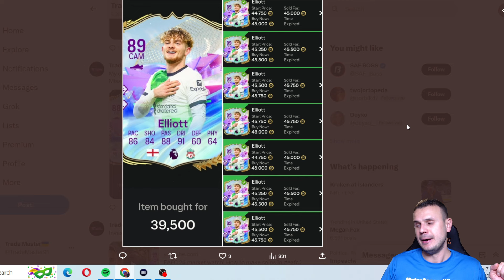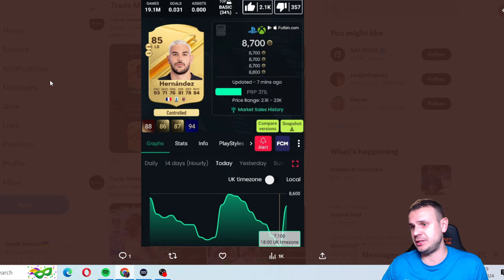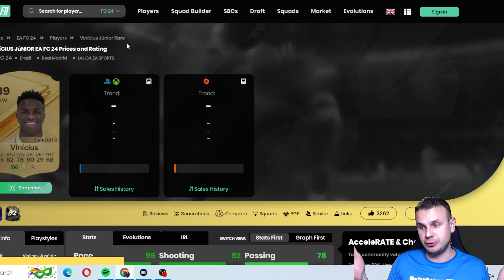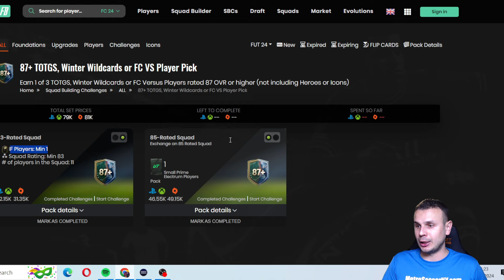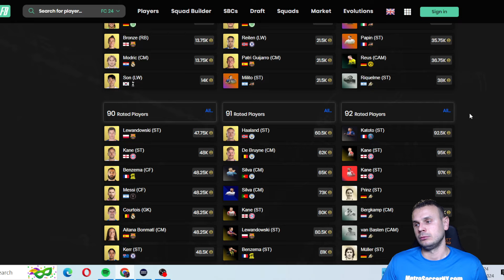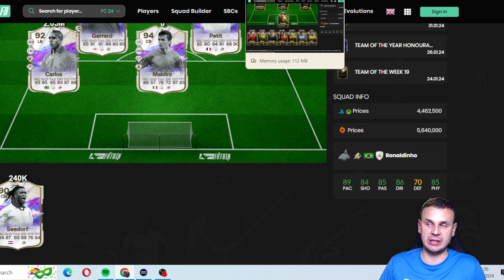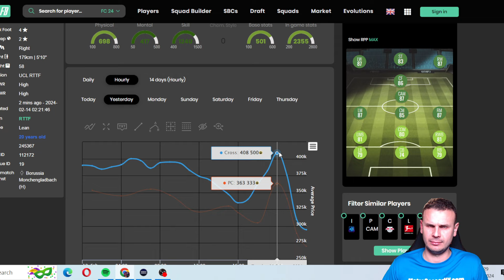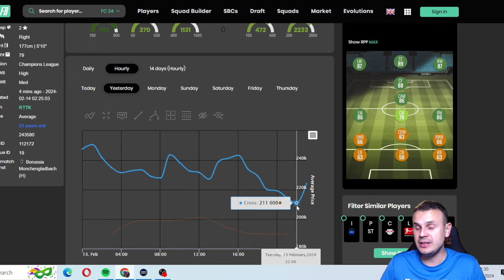Падіння маркету EAFC 24: Зароби монети просто зараз!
Закупи свої улюблені гравців за найнижчими цінами! Відправся на ринок EAFC 24 і зароби монети просто зараз! Не пропусти можливість скористатися падінням ринку та поповнити свою колекцію улюбленими футболістами. Такий шанс не з'являється часто, тож дій швидше та збаг

ФІФА 18, 19, 20, 21, 22, 23 ТОП-100 світовий трейдер та інвестор!